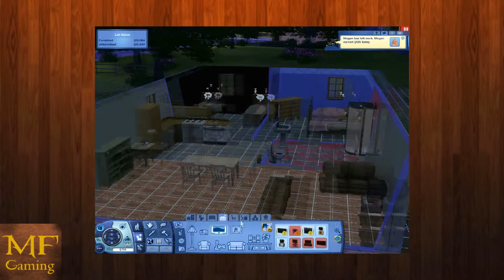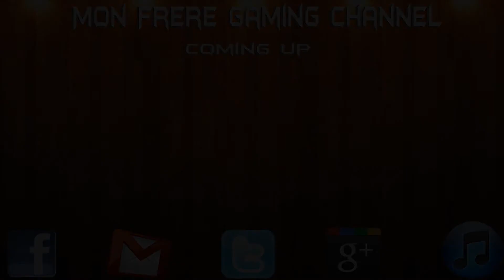The Sims 3 Gameplay - Ice Cream Man - Part 4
Welcome to our new series which we will be releasing every week. New GTA V videos this weekend and livestreams!  In this episode we get Megan to houseclean.
Second Channel:
Cliff Lin - Dawn Awaits
Podcast: